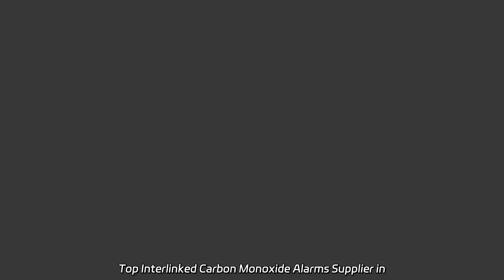Top Interlinked Carbon Monoxide Alarms Supplier in the Australian Market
Top Interlinked Carbon Monoxide Alarms Supplier in the Australian Market Get reliable protection with our Wireless RF433 Interlinked Carbon Monoxide Detectors. We are a factory specializing in high-quality safety equipment.